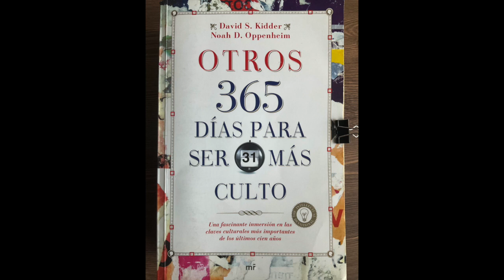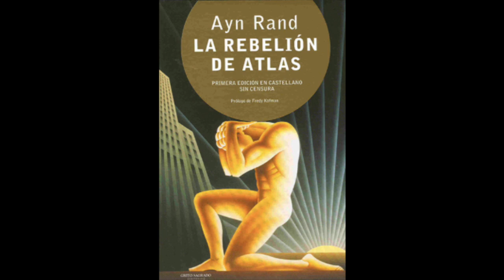Día 205. Literatura. Ayn Rand